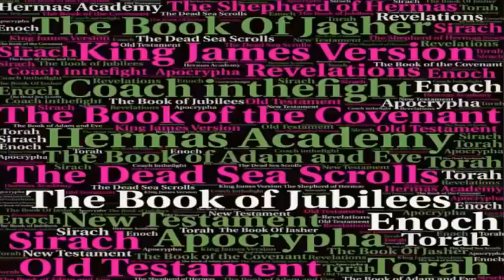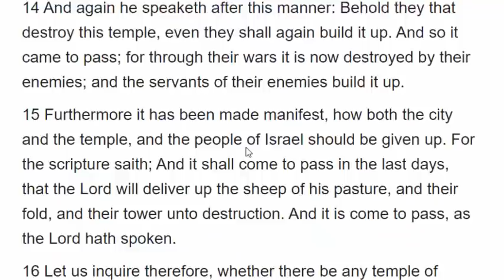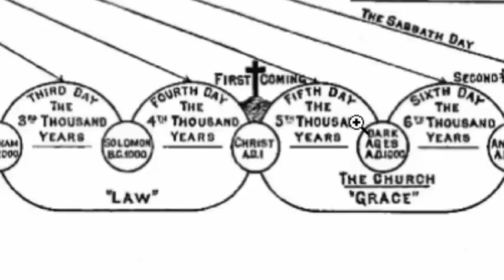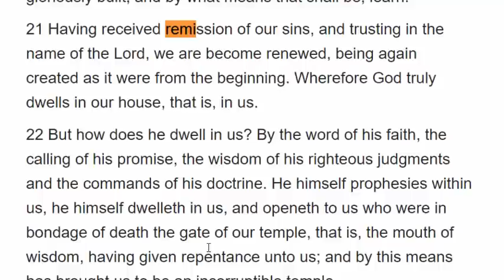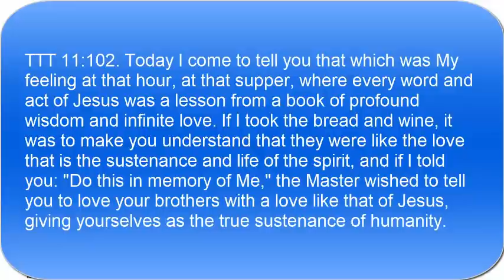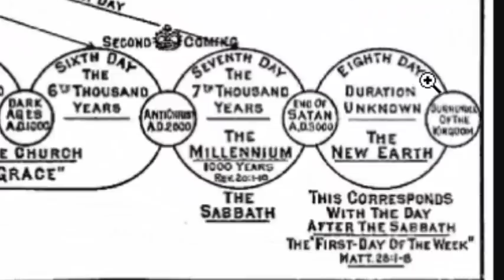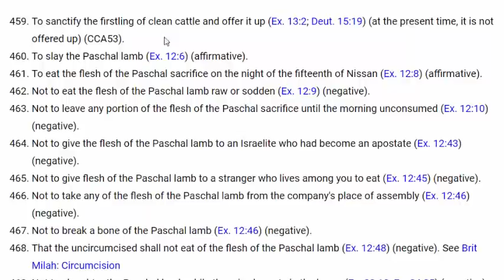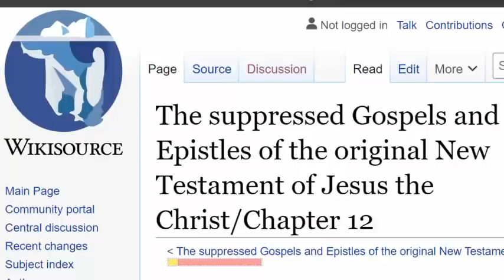The Third Temple Construction Starts On Passover: New Jerusalem (144000 Rapture 2021?)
Scripture says the Third Temple will be constructed on Passover after the remission of out sins.
Link to THE GENERAL EPISTLE OF BARNABAS.